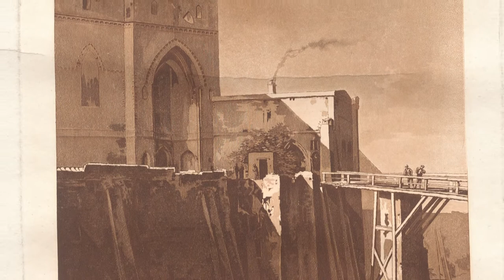SEHSTÜCKE #5: Marienburg in Westpreußen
1794 begleitete der 22-jährige Friedrich Gilly seinen Vater David nach Westpreußen, um die verfallene Marienburg zu inspizieren. Während sich sein Vater als pragmatischer Oberbaurat einen Abriss und die anschließende Wiederverwendung der Ziegel vorstellen konnte, wurde die ehemalige Deutschordensburg für den jungen Architekten zum Erweckungserlebnis.
In der Reihe "Sehstücke" stellt Dieter Nägelke, Leiter des Architekturmuseums der Technischen Universität Berlin, besondere Werke aus dessen Sammlung vor.